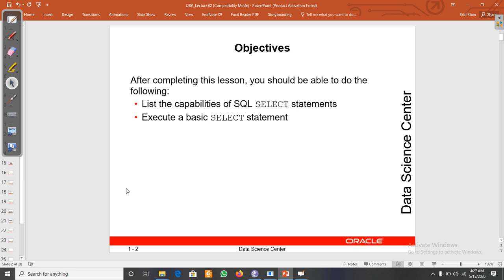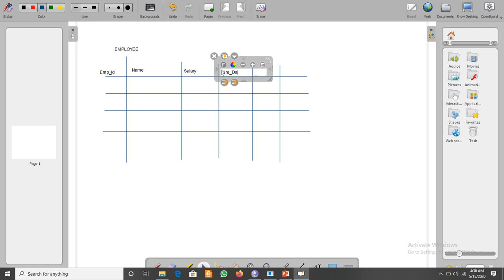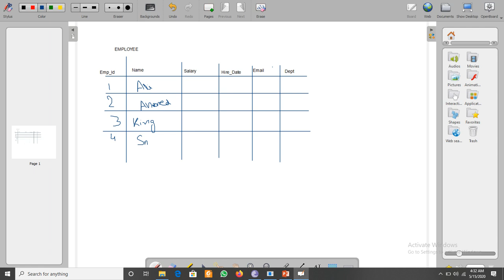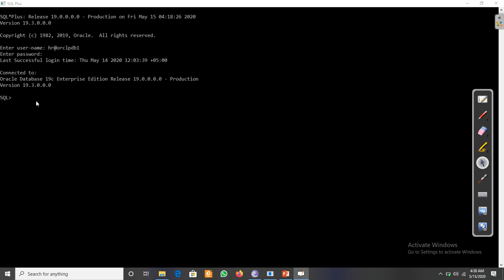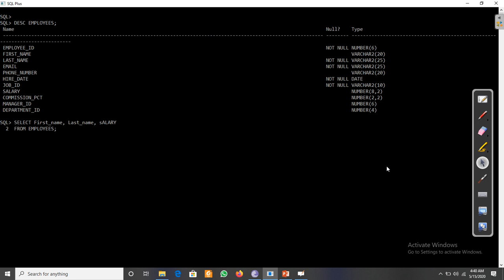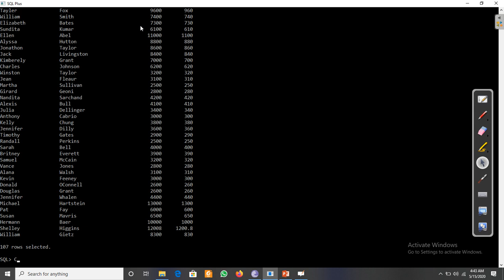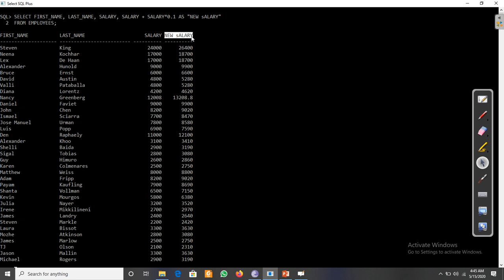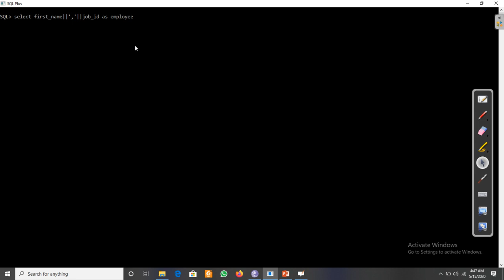SQL SELECT Statement Capabilities: Projection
Syntax of Sql Statement